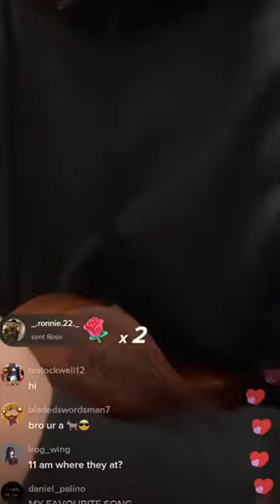hold my breathe (live snippet)